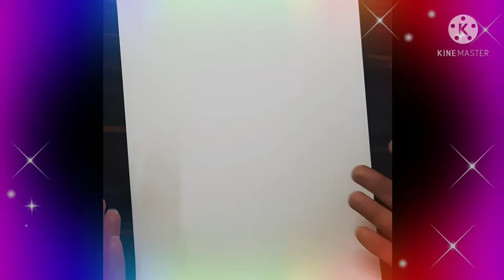Art for Beginner /Shilpkala Art/zentangal Art /Mandala Art/ Doodles Art / /sandal design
Learn to draw the beautiful Feather Zentangle Designs

786